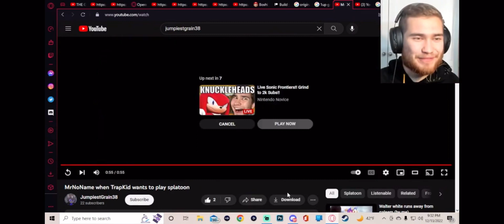Novices reaction to my video (but the audio from the video is on)